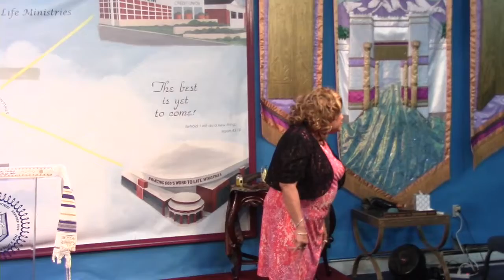Thursday Night Bible Study